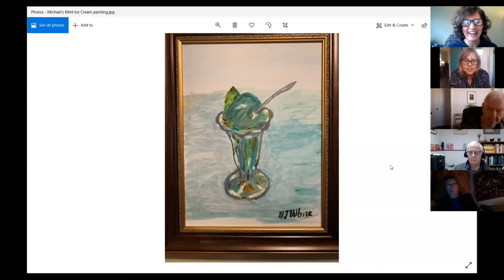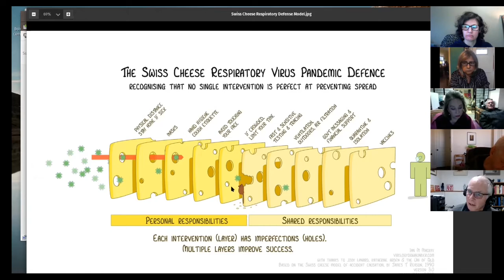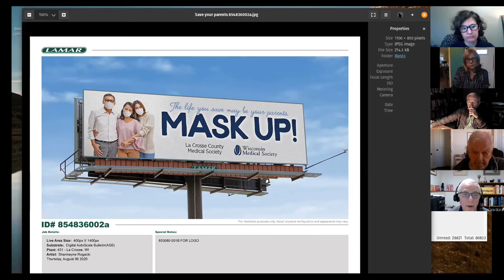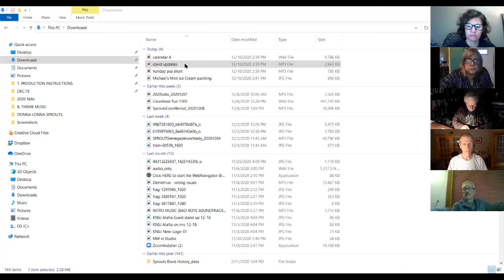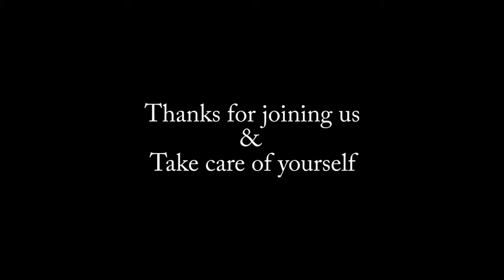PSA's on Vaccines with Dr. Michael White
Physician Michael White (producer of Baroque and Beyond) will join's us to help radio stations properly inform the public about vaccines.

How the Pfizer-BioNTech Vaccine Works -- The New York Times

How the Moderna's Vaccine Works -- The New York Times